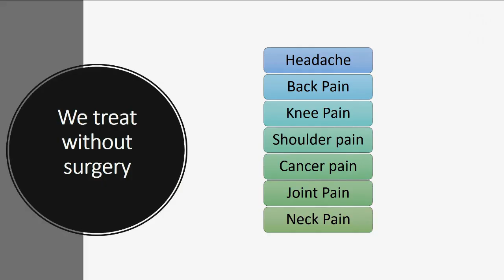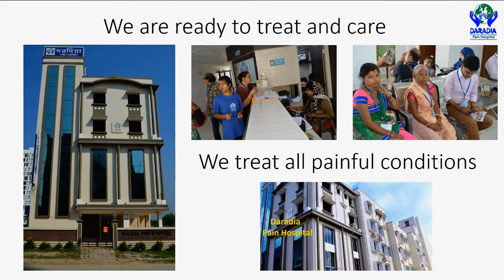Daradia: The Pain Clinic & Hosptal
Daradia: The Pain Clinic & Hospital is the largest dedicated single discipline pain clinic & hospital of the world. We have the facilities of ozone nucleolysis, endoscopic discectomy, vertebroplasty, radio frequency procedures and many more.